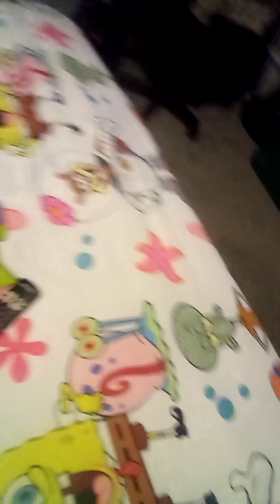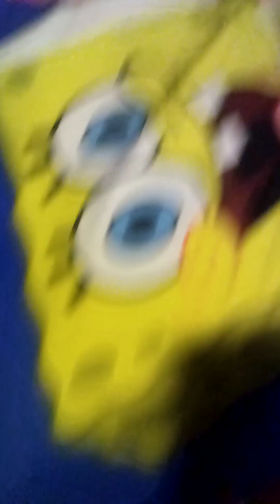SML Parody Stalking Jeffy